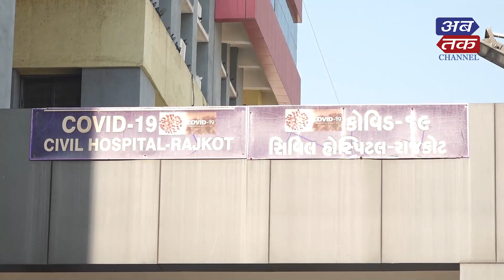રાજકોટ : કોરોના સામે લડવા તૈયારીઓની સમીક્ષા સ્વરૂપ મોકડ્રિલ યોજાઈ